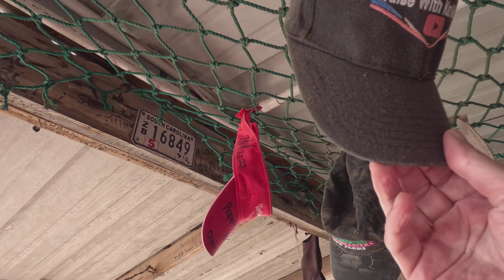Kaz & Nige Quad Bike St Kitts 2023 top 4 Cruise attractions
What are the top 4 best things to see in St Kitts on a Caribbean cruise? Join Kaz and Nige as we explore the island of St Kitts on our latest Caribbean cruise on P&O's newest ship Arvia. We start off in a tropical rain storm as we get off the ship early morning and head out into port to meet our pick up from Sunny Blue Scooter Rentals. It's a short 5 minute ride to collect our quad bike then we are set loose to explore the island independently. As we take the coastal ride our first stop is Brimstone Hill Fortress. Designed by the British military and built by African slaves this impressive hill top fortification has enjoys some of the best views on St Kitts.
Next we mount our quad bikes and after negotiating the steep windy hillside road we drive to the must see location of Timothy Hill. Cameras at the ready we park alongside the tour buses and take in the most incredible view of the islands peninsular with the Caribbean sea on one side and the Atlantic on the other.
On then to our third stop as we dodge the rain showers and head down to the coast on a search for the 'Cruise With Kaz & Nige' hat. We left it behind last year at the Shipwreck Beach Bar at South Friars Bay. Situated on a dark sand beach this rugged ramshackle bar is another must see on your day in port. Take an opportunity to paddle in the sea and try the local jerk chicken - watch out for the home made hot sauce, it's HOT!
Our final stop number 4 on the list is another cruise excursion favourite, Cockle Shell Bay Beach. With beach loungers and umbrellas to rent with a choice of two sea side bars take time to soak up the Caribbean sunshine and enjoy a snorkel in the calm waters. We saw a variety of fishes but the turtles were elusive this time.